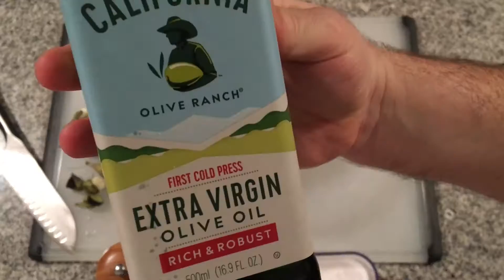Grilled Baby Eggplant and Fire Roasted Tomato Sauce